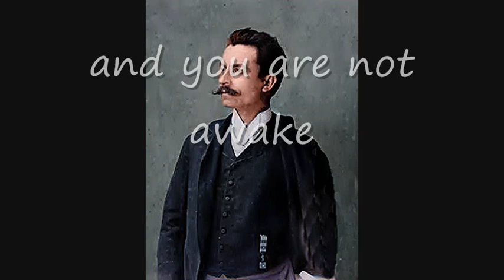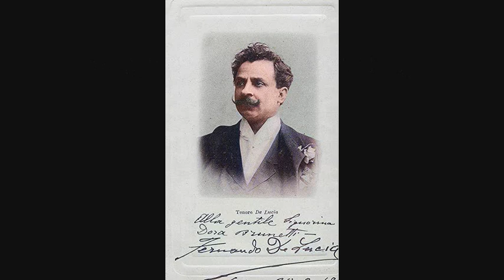Ecco, ridente in cielo : Eight great recordings : new restorations : coloured photos.: translation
The aria Ecco ridente in cielo is from Rossini's opera The Barber of Seville.
The recordings on the video are as follows;
0:00 Fernando De Lucia Rec 1918
4:23 José Mojica Rec 1925
7:37 Tito Schipa Rec 1926
10:45 Giuseppe Di Stefano (live) Rec 1949 (Mexico)
14:13 Alfredo Kraus Rec date ?
17:53 Fritz Wunderlich Rec 1966
21:12 Luigi Alva Rec 1970?
24:32 Nicolai Gedda Rec 1974
I've tried to get the best from the audio but the De Lucia and Mojica recordings are still not very good. I've omitted the orchestral introduction on all but the first recording.
My YouTube friend Rosa Angela who introduced to the singing of José Mojica has told me that after a successful career in music and film in the 1920s and 30s he gave all his wealth to the poor of Mexico and Peru and became a Priest.
Fernando De Lucia had the great honour of singing at the funeral of Enrico Caruso.
A translation of the aria is as follows;
Ecco, ridente in cielo
spunta la bella aurora,
e tu non sorgi ancora
e puoi dormir cosi'?
Sorgi, mia dolce speme,
vieni, bell'idol mio;
rendi men crudo, oh Dio,
lo stral che mi feri'.
Oh sorte! gia' veggo
quel caro sembiante;
quest'anima amante
ottenne pieta'.
Oh istante d'amore!
Oh dolce contento!
Felice momento
che eguale non ha!

Here, laughing in heaven
emerges the beautiful dawn,
and you are not awake yet
you can sleep like this?
Arise, my sweet hope,
come, my dear idol;
Render less painful, oh God,
The arrow that wounds me.
Oh destiny! I see now
that dear countenance;
this loving soul
has obtained mercy.
Oh moments of love!
Oh sweet contentedness!
Precious moment
It has no equal!